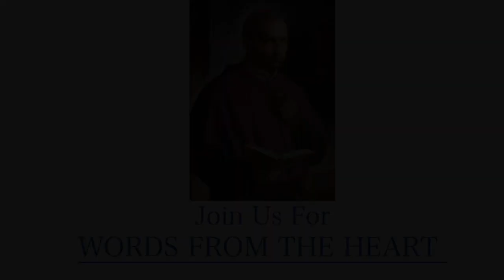Seventh Sunday of Easter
Kevin Moley, C.Ss.R., reflects on the Sunday Readings (May 21: Seventh Sunday of Easter)